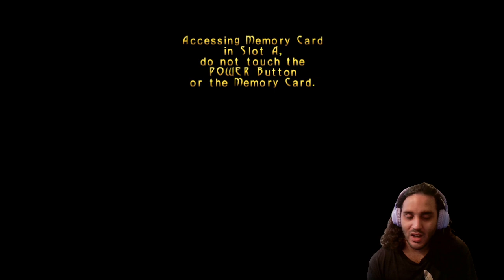No clear indication of where to go - Turok Evolution